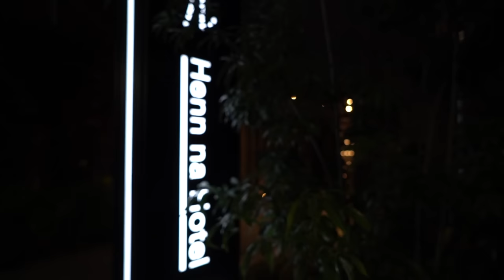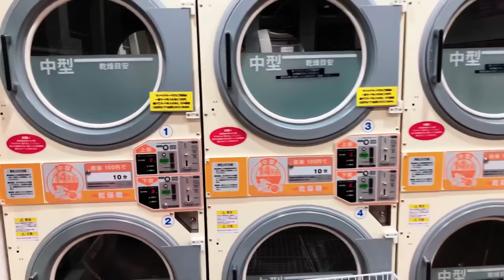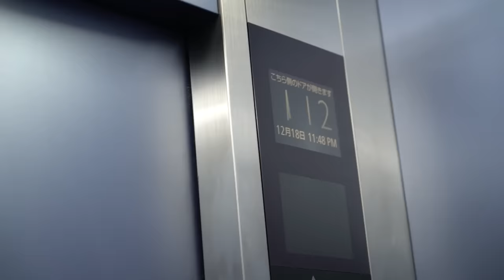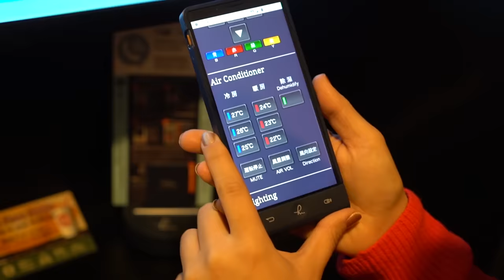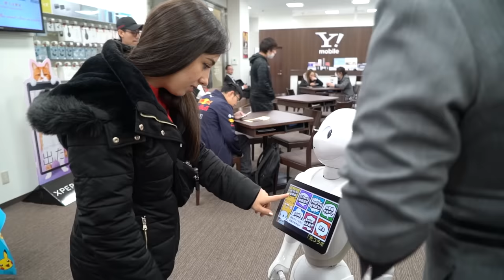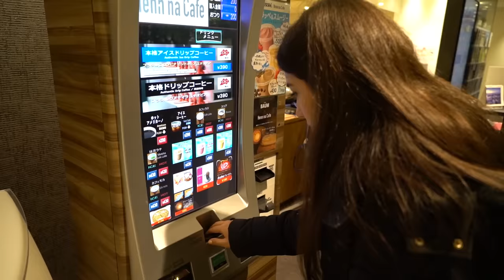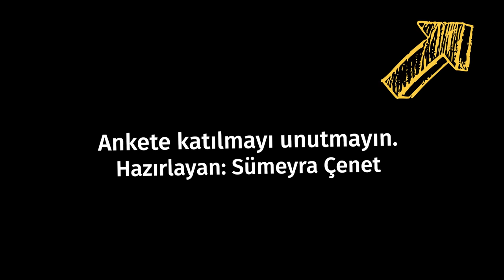Dünyanın İlk Robot Otelinde 1 Gün Geçirdim! 🇯🇵 (Japonya'nın En Tuhaf Oteli)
Japonya'ya gidiş geliş uçak bileti satın alıp otel rezervasyonu yapmadan önce mutlaka bu videoyu izleyin. Bu videoda daha önce hiç kimsenin gitmediği robot otele, dünyanın en büyük robot müzesine ve robot fuarına gittim.
Beni Instagram'da Takip Etmek İçin ►